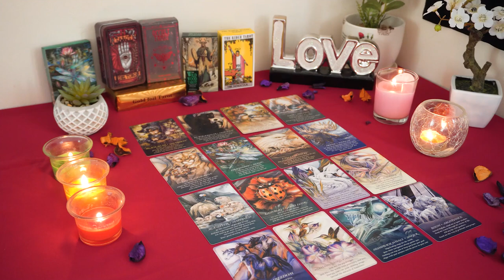SAGITTARIUS💘 What the Hell Happened Between You Two?! This is Deep! Sagittarius Tarot Love Reading